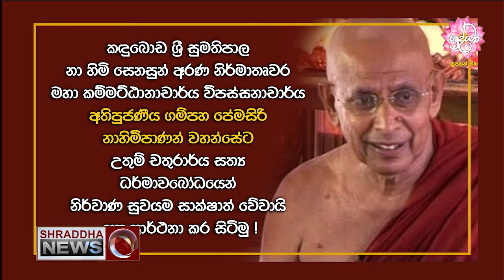මහායථිවර සලකුණක පෙළහර...